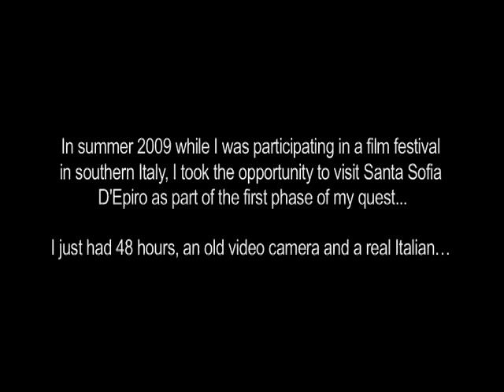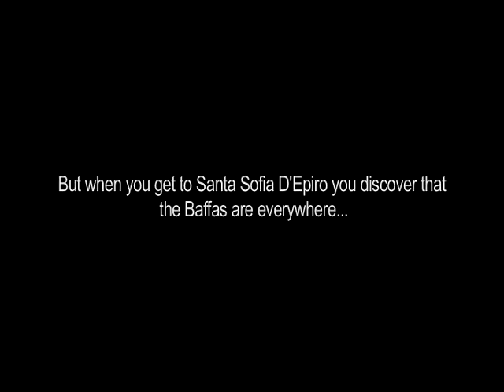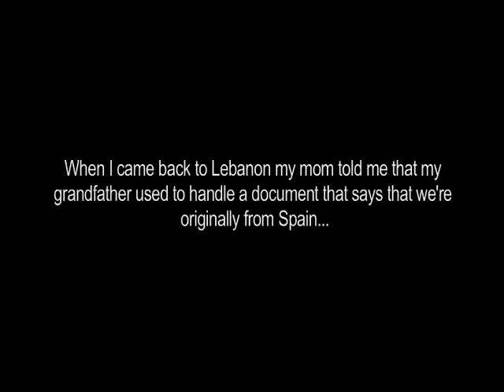Back to the Roots - Trailer